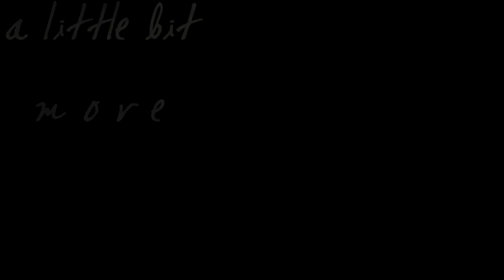s t o r i e s. . [contest entry]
trust me to nearly forget about YTTEC ahahah! It was a really good challenge which took me a long time to try and think of some ideas!:|
this is the original audio from the dustin hoffman advert, it has since been shortened and changed boo, i absolutely adore this quote!

But anyway..
This is Treasure's Story ♥
I bought Treash as an overweight, mud fever-riddled little pony in March 2007. I was a terrified but fairly competent 11 year old girl and he was a supposed 'schoolmaster'.
He scared the life out of me for at least the first 6 months.
He has a lethal buck, and does some true handstands! I had never ever done any XC whatsoever, never jumped a course bigger than cross poles. By the September we were competing at 75 and 85 and competently doing XC up to 2'9! It has been my favourite discipline ever since.

In 2008 we decided to sell him as I had outgrown him. It fell through, he pulled a ligament in his leg whilst showjumping, 10 weeks box rest, and he stayed. Later that year we sold him again, only for us to rescue him back and it to fall through again!
Since then the thought of selling him has never crossed our minds. He has taught my best friend to compete, my younger sister to ride from scratch and he is my absolute everything. He has even been used by the RDA, where he behaved impeccably and was a credit to us all.
Recently, he became critically ill with a mystery illness which the vets struggled to diagnose. 6 weeks and 4 sets of blood tests later we have reached the conclusion that it was just a horrendous infection! However since he has been off the antibiotics he is losing weight AGAIN and we cannot figure out why..

This pony means everything to me, he is the biggest part of our family and even though he is ill he shows no signs and still whinnies to me when I turn up at the yard every day. If I lose him my world will literally fall apart. Everyone says their horses are the best in the world, but little Treash has never let me down and he truly is the best ever.

So how do we stand out?
Our story.  There is absolutely no way that in 44 seconds I could show how just outstandingly perfect this pony is. He is one in 358635 billion! No we aren't the neatest, visually perfect pair. But we are closer than anything.
How are we unique?
I could go on for hours. I know I probably will not get through this round, as this does not show how we stand out as much as I would like.

But me and this pony have come through everything, hell or high water, with our heads held high and after over 4 years we're still together, despite EVERYTHING..
There's nothing else I could say ♥